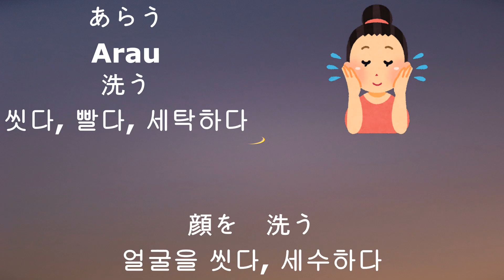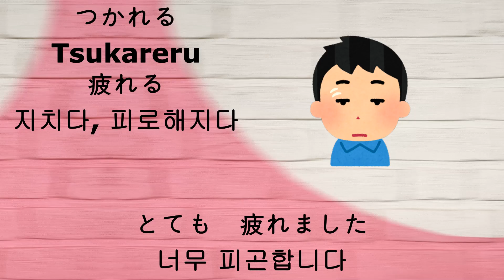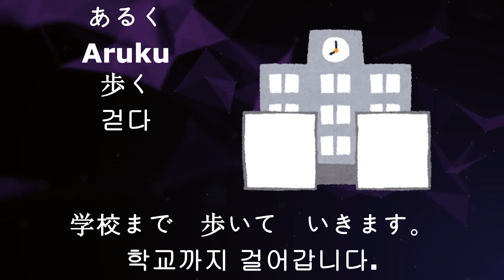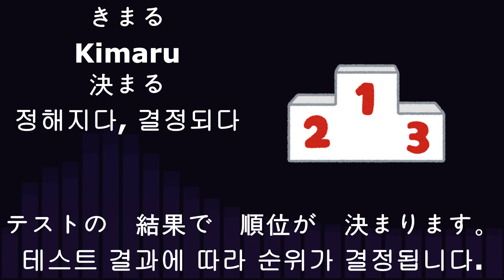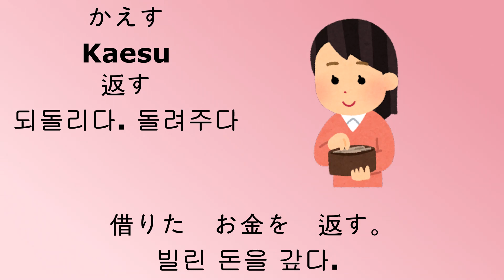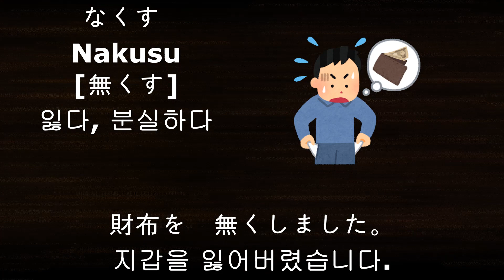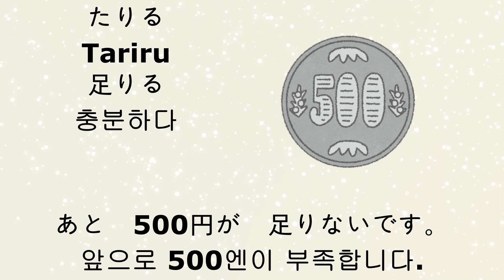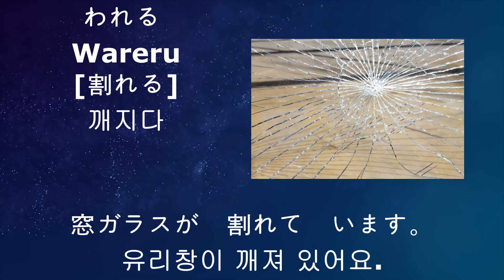이거 하나면 N5 N4 모든 동사 마스터 가능-[연속 듣기]JLPT출제동사